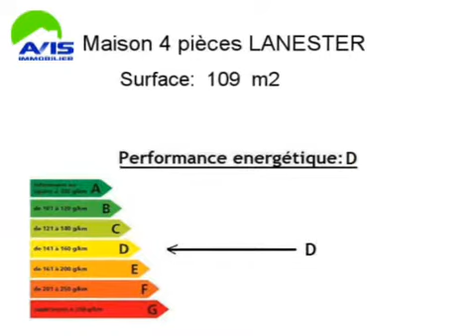Achat Vente Maison LANESTER 56600 - 109 m2